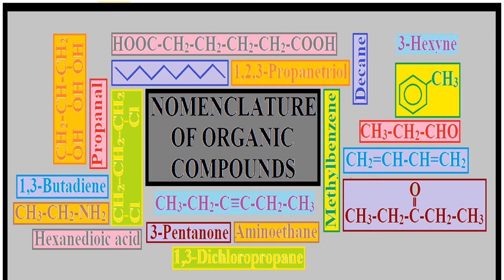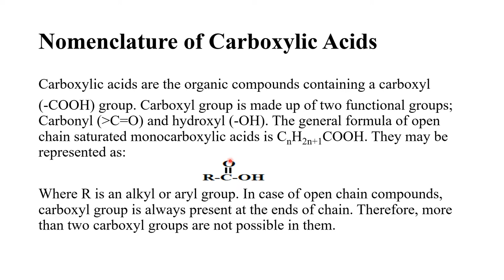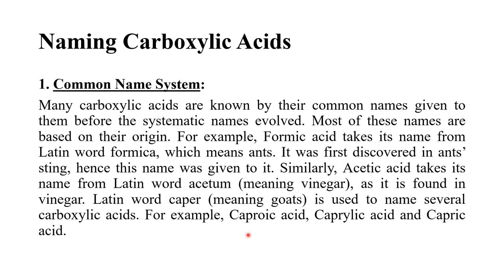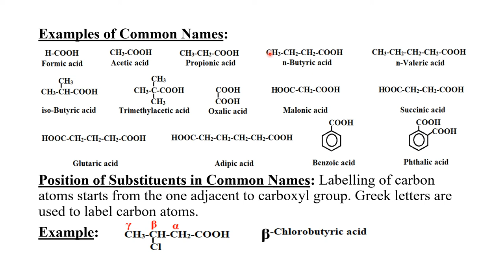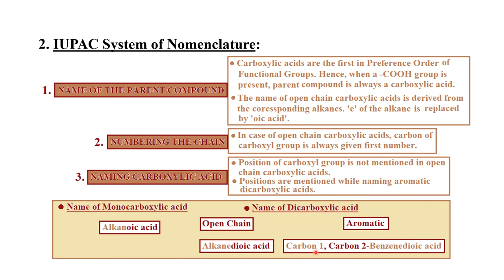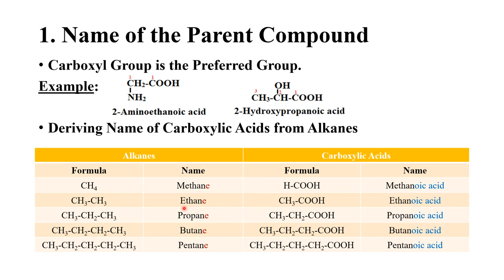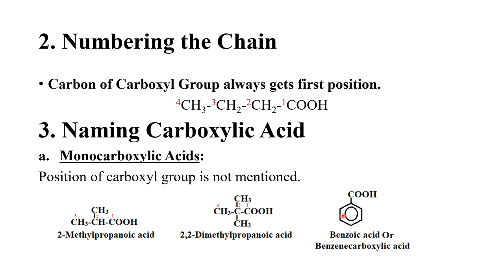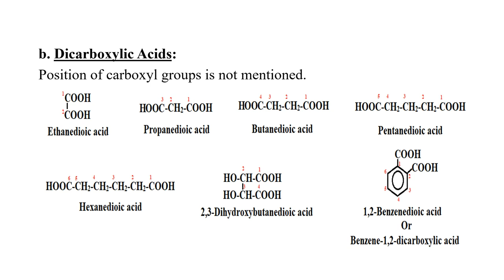Nomenclatue of Carboxylic Acids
In this video Nomenclature of Carboxylic acids has been discussed.